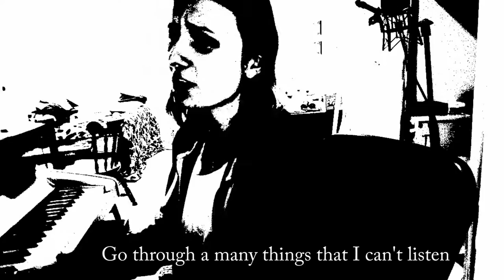Black and White songs: [S1E03] Worm Holes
So this might actually turn into a song if I can get the words right. WARNING: These words are NOT RIGHT. By now you're diving into how things in my head work in terms of composing songs. That flowee stuff that rainbows out of my mouth while figuring out the bones of something new.